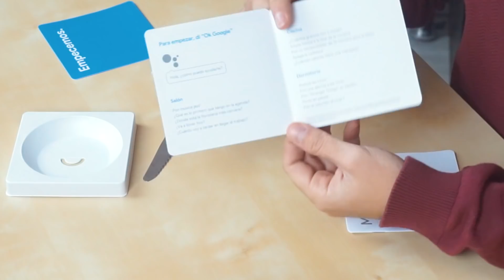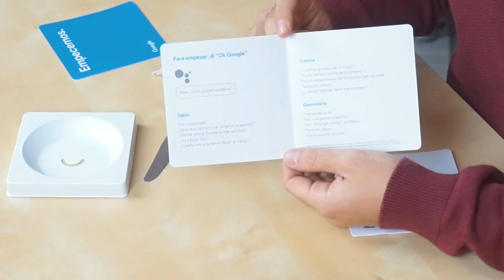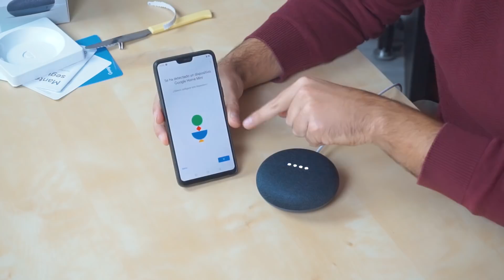UNBOXING del GOOGLE HOME MINI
Os dejamos por aquí el link de compra de Google Home mini en PcComponentes